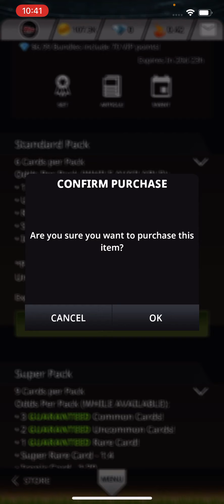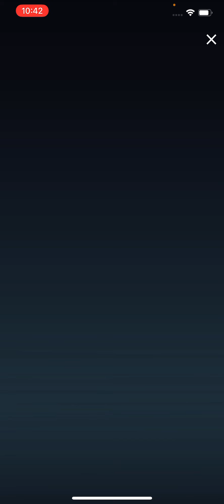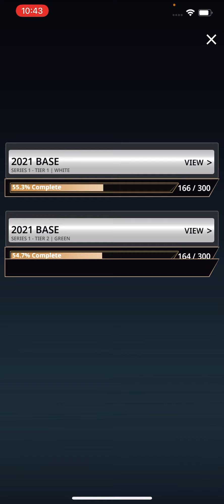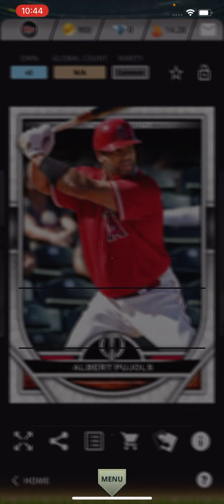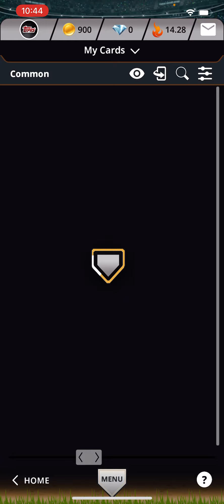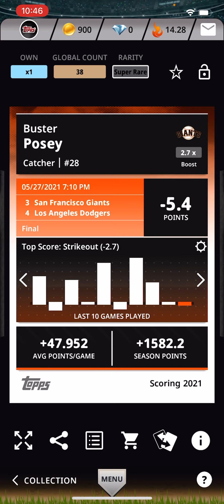PART. 2 OF TRIBUTE AND SHOWING OFF WHAT I GOT! (TOPPS BUNT)